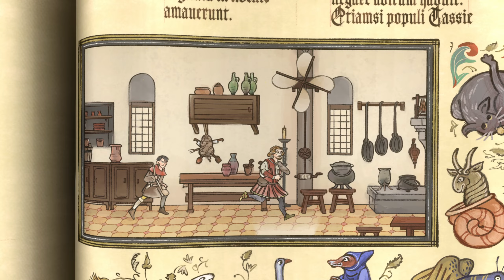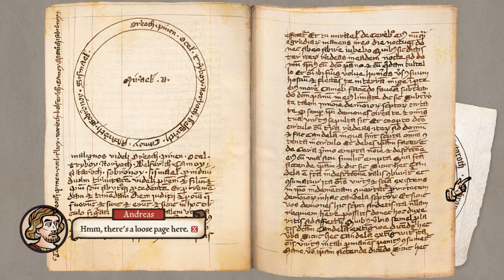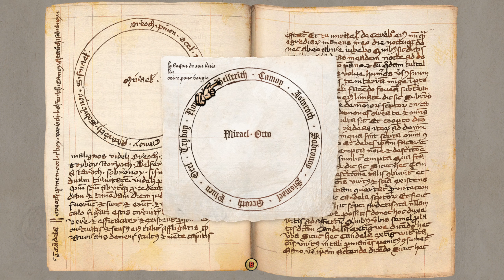Guy's secrets... - Pentiment Episode 21